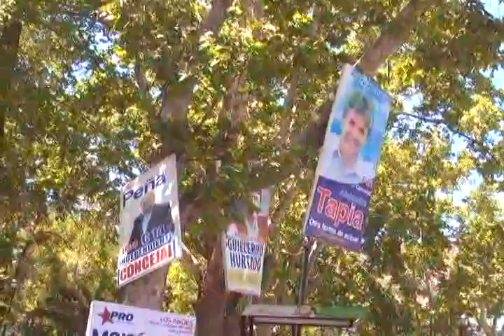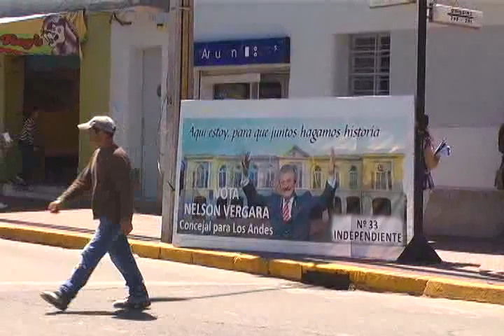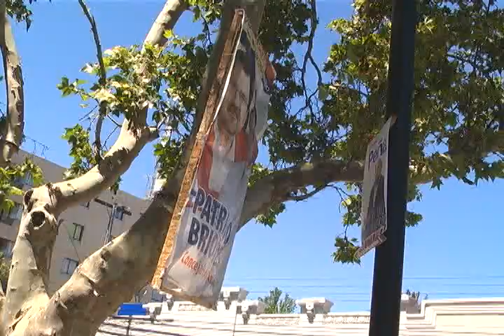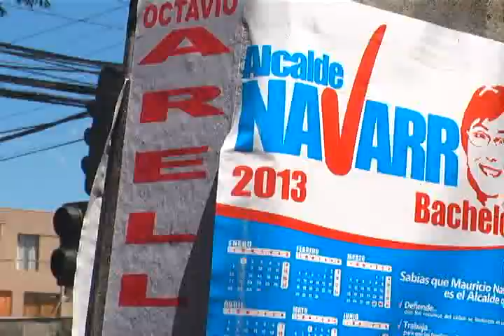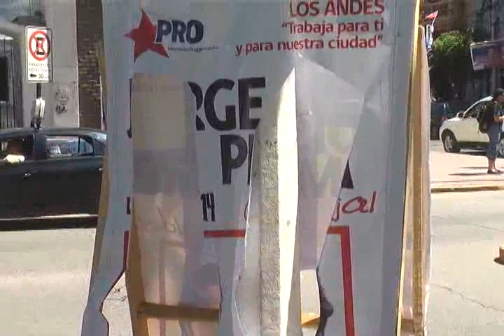POLÍTICOS DEBEN SACAR PROPAGANDA DE LAS CALLES